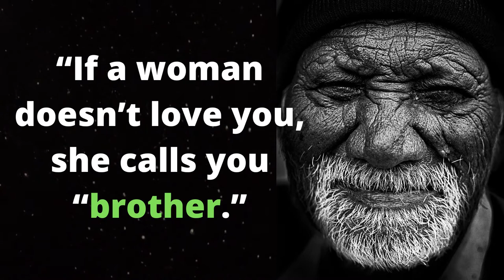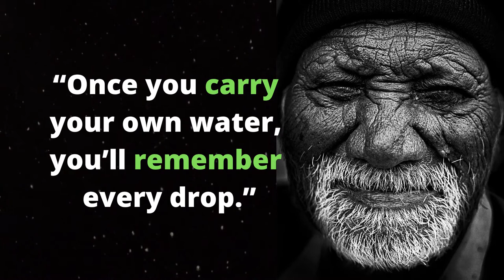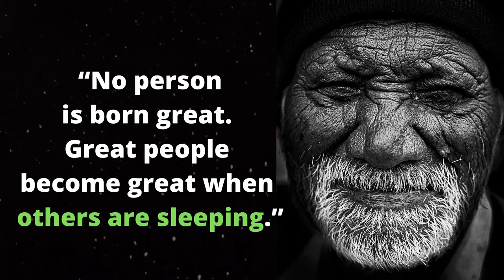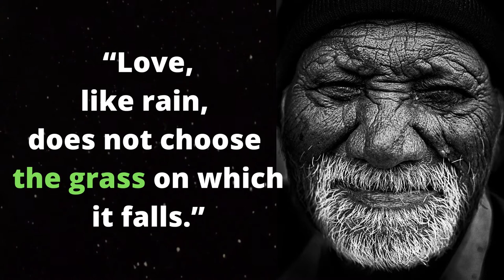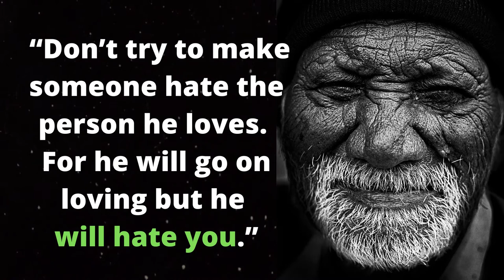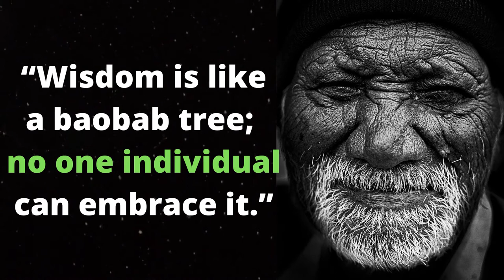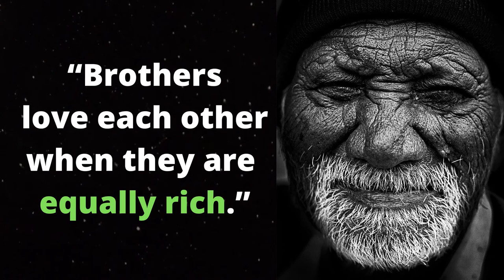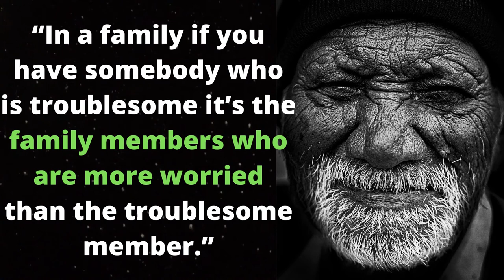MOST FAMOUS AFRICAN Quotes: Inspiration about life, love and family from around the whole continent.